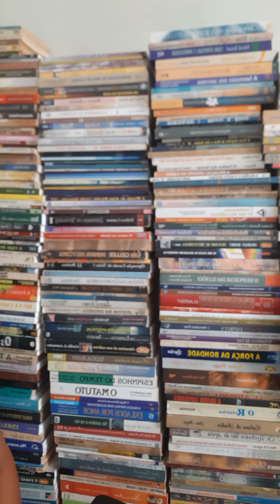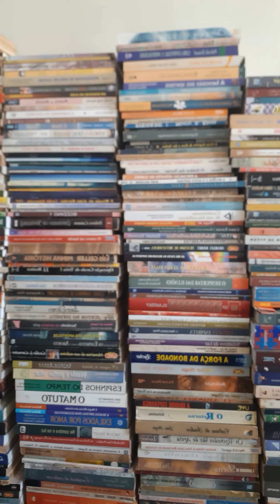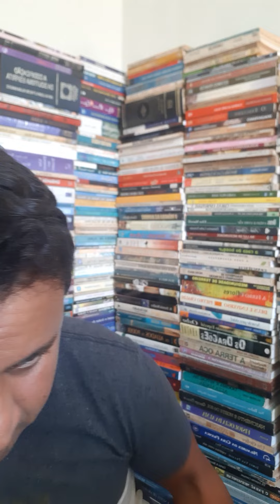Sessão de 14 de setembro de 1921, às 21h00, em Varsóvia, na casa do Príncipe Lubomirski.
A Casa de Lubomirski é uma família principesca polonesa . O brasão da família Lubomirski é o brasão Drużyna , que é semelhante ao brasão Szreniawa, mas sem uma cruz.